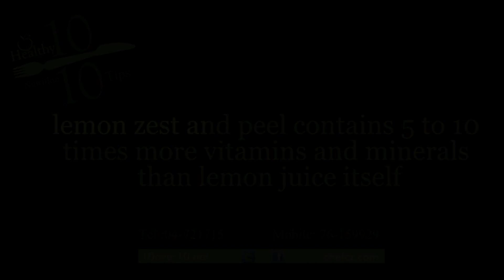Lemon - Healthy 10/10 Nutrition Tips by Dietitian Sara Zoghby